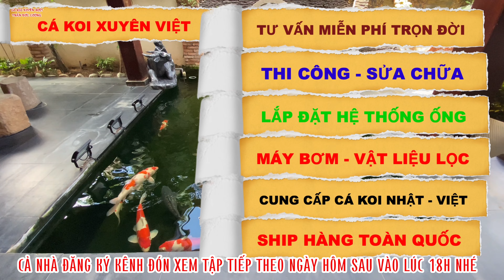SẬP DÀN BAKI VÀ LÝ DO ? - HỒ CÁ KOI COMPOSITE HIỆN ĐẠI 5 KHỐI CỦA CÁ KOI TRẦN ĐỨC CƯỜNG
SĐT & ZL: 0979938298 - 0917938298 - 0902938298
ĐỊA CHỈ :  X.SUỐI NGHỆ - H. CHÂU ĐỨC - BRVT
LOẠI HỒ : HIỆN ĐẠI COMPOSITE
THƠI GIAN XÂY DỰNG :. - CHI PHÍ KHOẢNG 20TR
HỒ TỔNG : THỂ TÍCH NƯỚC LỌT LÒNG 5 KHỐI
HỒ CHÍNH : THỂ TÍCH NƯỚC 4,2 KHỐI
LOẠI LỌC TRUYỀN THỐNG 3 NGĂN : THỂ TÍCH NƯỚC 800 LÍT
VẬT LIÊU LỌC
- Ô 1 : LẮNG + CHỔI + UV
- Ô 2 : JMAX + KALDNES
- Ô 3 : SỨ THANH + BƠM 18K RA LUỒNG VỚI THÁC
THÔNG SỐ ỐNG :
- ỐNG HÚT ĐÁY 90X1
- ỐNG HÚT MẶT 60x1
- ỐNG HÚT LỮNG 60X0
- ỐNG THỔI LUỒNG 60X1
- ỐNG OXY 27x0
- ỐNG THÁC 60X1
- ỔNG THẢI PHÂN 42x1
- ỔNG TRÀN 42x1
- ỔNG THÔNG NGĂN 90x3
GÓP Ý THEO KINH NGHIỆM VÀ QUAN ĐIỂM CÁ NHÂN CẢ NHÀ THAM KHẢO.
-CẢ NHÀ ĐỂ LẠI GÓP Ý DƯỚI BÌNH LUẬN NHA